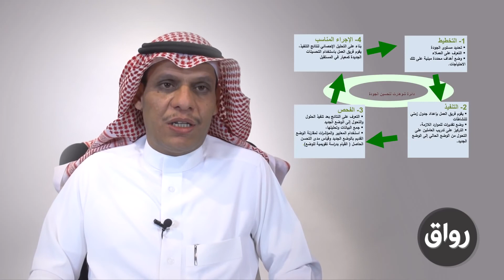إدارة الجودة المحاضرة 3 الجزء 2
نموذج شوهارت